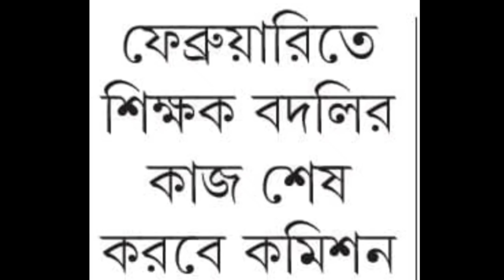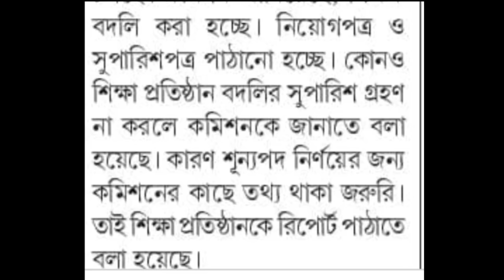শিক্ষক বদলির সমস্ত কাজ ফেব্রুয়ারির মধ্যে শেষ করতে চাইছে কমিশন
News Regarding Transfer of Madrasah Teacher,
Date: 25/01/2021